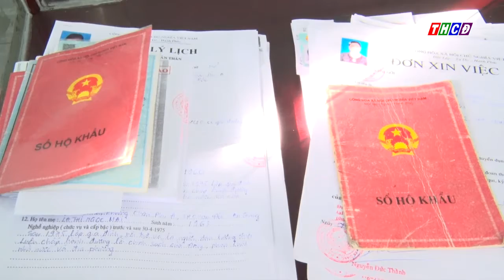PHƯỜNG CHÂU PHÚ A ĐẨY MẠNH CẢI CÁCH HÀNH CHÍNH PHỤC VỤ NGƯỜI DÂN TỐT HƠN